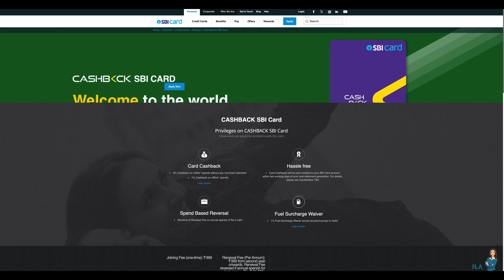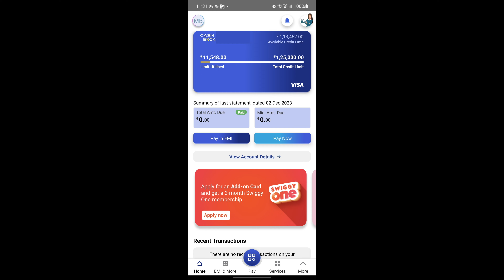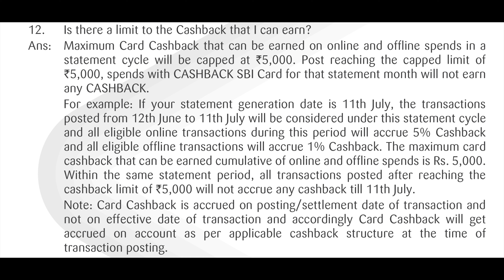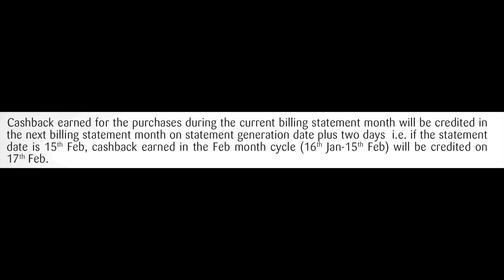Best Credit Card for Online Shopping🔥⚡️⚡️? - SBI Cashback Credit Card Full Review!!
Hi guys this is Telugu Tech! In this video, we are going to see about SBI Cashback Credit Card. So, how is the Credit Card? Watch the video fully to know it!

Shopping Links :
iPhone 14